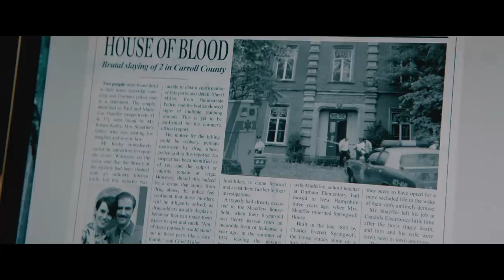THE ROOM - Official Trailer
The Room on VOD, Digital HD, DVD & Blu-ray July 21

Starring Olga Kurylenko and Kevin Janssens

When Kate and Matt leave the city to move into an old house, they discover a secret hidden room that has the extraordinary power to materialize anything they wish for. Their new life becomes a true fairytale. Yet beneath this apparent state of bliss, something darker lurks: some wishes can have dire consequences.